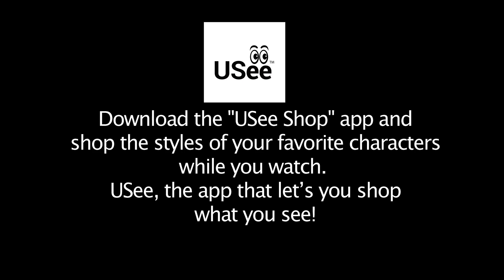Priyamanaval Episode 1270, 19/03/19